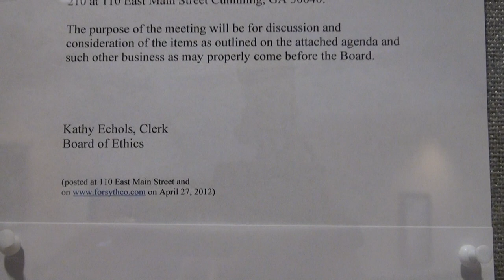Forsyth County Board of Ethics 05/04/12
Forsyth County Board of Ethics meeting May 4, 2012

00:00  Pre-meeting
04:45  Meeting called to order
19:50  Advisory opinion for Commissioner Ralph (Pete) Amos regarding conflict of interest with water contract with City of Cumming
35:53  Tim Perry makes motion to render advisory opinion recommending recusal

Chairman Robert Charles,
Vice Chair David Van Sant,
member Tim Perry,
member Dr. Rusty Ricketson,
member Lorne Twiner,
clerk Kathy Echols,
counsel Logan Butler.